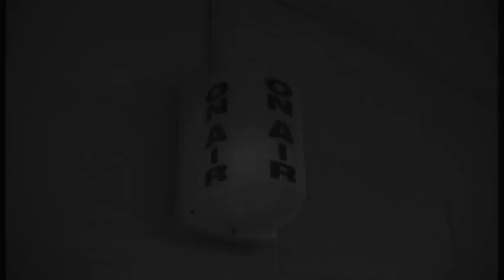Skills USA Local Comp. Project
AT SRTC, some of us will have the opportunity to go to Bangor for a state wide VP competition. Whether we get in depends on these videos we have made in the corse of roughly three classes, or about 6 hours. With only 1 hour of film time, and a vague objective, this is the product I hope can get me into this state wide competition.